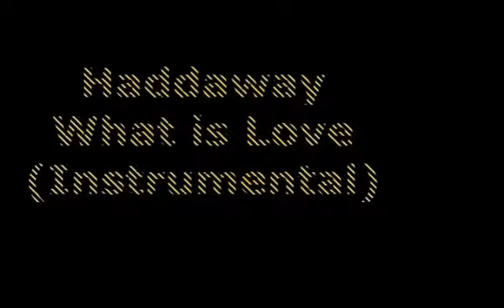can you fell the shunshine remix + Haddaway - What is Love (Instrumental)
Haddaway - What is Love (Instrumental)
Can You Fell The Shunshine Remix